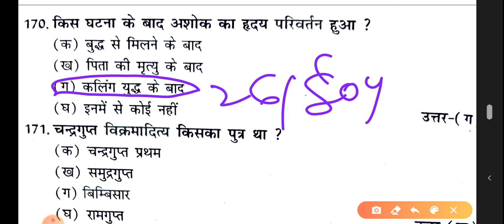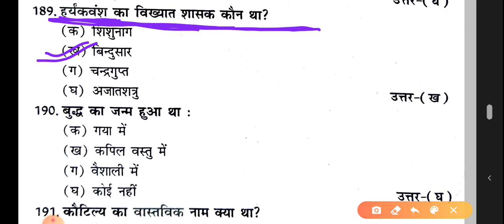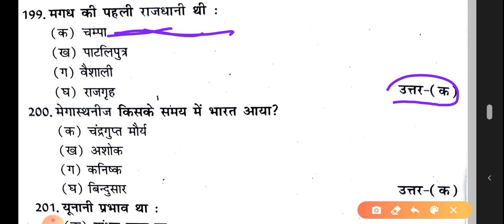B.A PART-1, 2021 Subsidiary HISTORY,भाग 2 LNMU University,102-200 Objection question ,important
वीडियो का भाग 3
HISTORY OBJECTIVE QUESTION
LNMU University objective question

वीडियो का भाग 1

B.A  पार्ट 1 का exam 2020 में होने वाले ,LNMU यूनिवर्सिटी के स्टूडेंट्स के लिए  ये इम्पोटेंट क्वेश्चन है ।